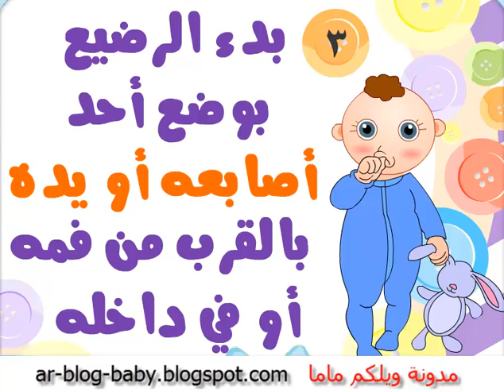علامات الجوع عند الرضيع قبل بكائه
شاهدي أيضا :
لا ترضعى الرضيع وانتى حزينة

ما هي علامات جوع الطفل الرضيع قبل بكائة؟

طريقة تحضير وجبة (الارز باللبن) للبيبي سن 7 شهور

طريقة تحضير بيورية -بوريه- الخضار المشكل للأطفال في سن 8 شهور

طريقة تحضير وجبة لحم بالخضروات للأطفال - للبيبي - سن 9 شهور

طعام الأطفال سن سنه - وجبات غذائية بعد العام الأول من حياة الطفل

سجلي في القائمة البريدية الخاص بنا لتحصلي علي المواضيع الحصرية علي بريدك الإلكتروني